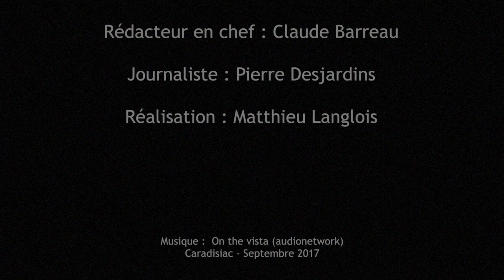Toutes les voitures électriques - Salon de Francfort 2017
Pour tout savoir sur les voitures électriques actuellement présentées au salon de Francfort, rendez-vous sur caradisiac.com, le site de l'actualité automobile.